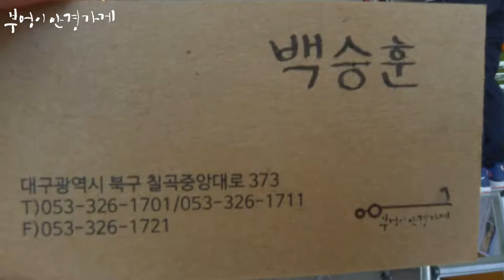PRADA의 VPR60T LAH-101모델입니다..부엉이안경가게/대구안경/김천안경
부엉이는프라다를
좋아합니다.

PRADA의 VPR60T LAH-101모델입니다